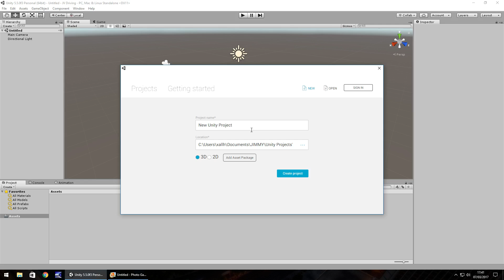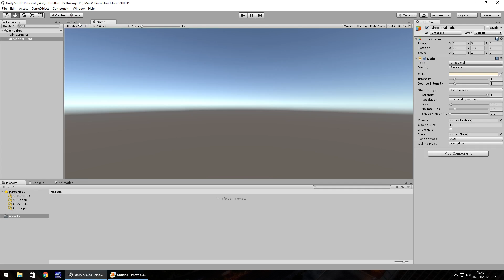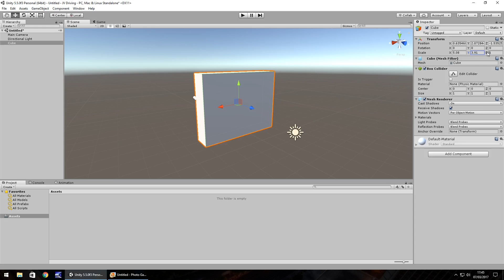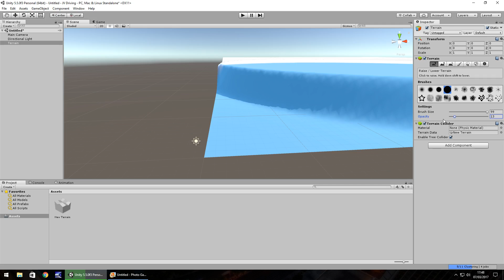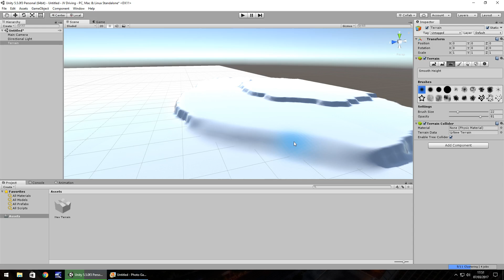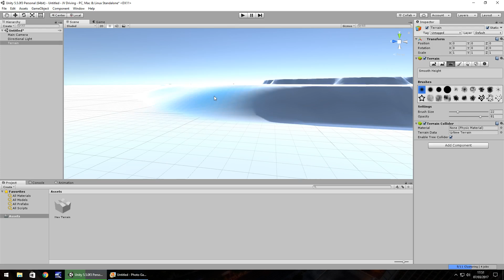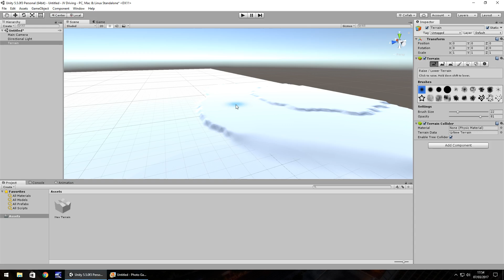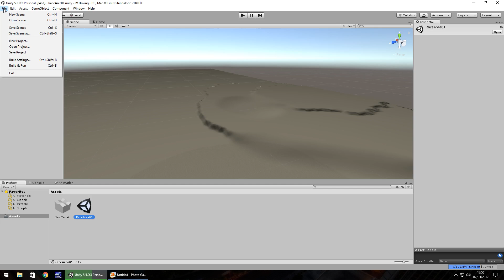How To Make A Driving & Racing Game In Unity - Tutorial 01 - Beginner Basics - Best Guide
Want to know how to make a game in Unity?. In this  viewer-requested series, we'll be learning how we can create a driving/racing game in Unity. This series of unity tutorials will explore how we can create courses, missions, goals & objectives. We'll also explore how we can create AI to race against, and set up a timer and money system. Each unity tutorial will be unique.

Who Is Jimmy Vegas?

Start your game development career today, for free.